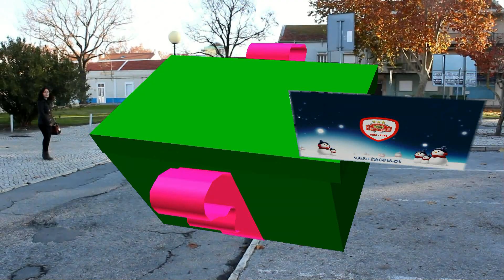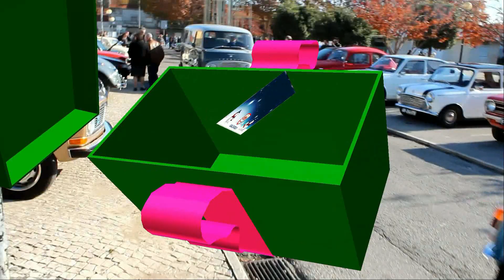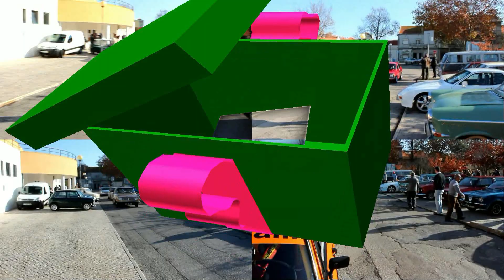Vídeo promocional - XII Encontro Mensal 2014 de Veículos Antigos HACETS.PT - Especial Natal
No próximo dia 21/12/2014, o HACETS realizará o seu décimo segundo encontro mensal de 2014. Venha até ao Pavilhão Municipal de Exposições da Moita entre as 9H e as 12,30H e confraternize connosco o mundo dos veículos antigos.